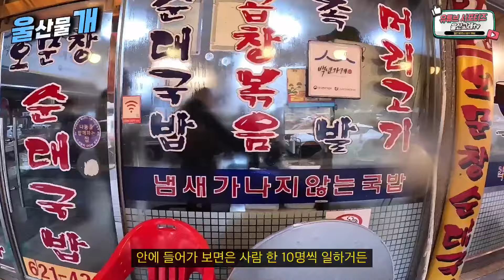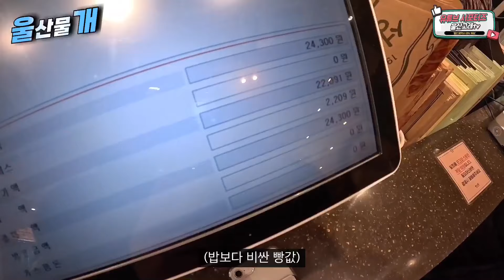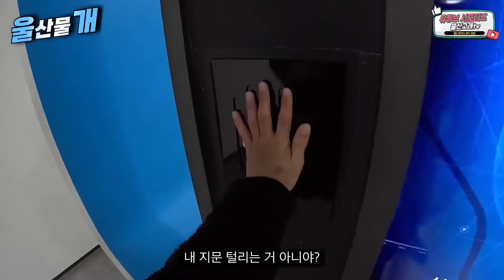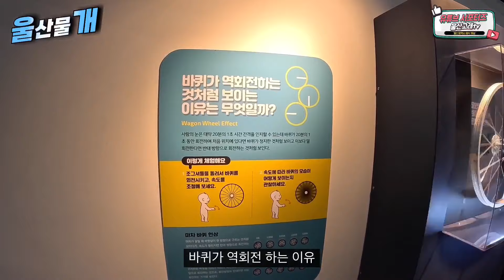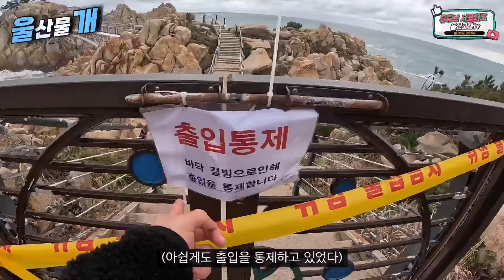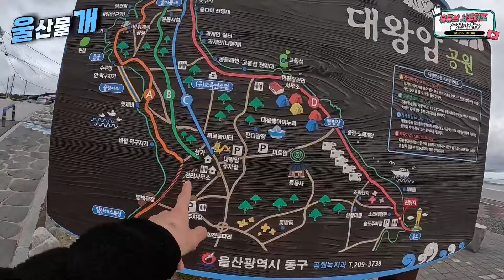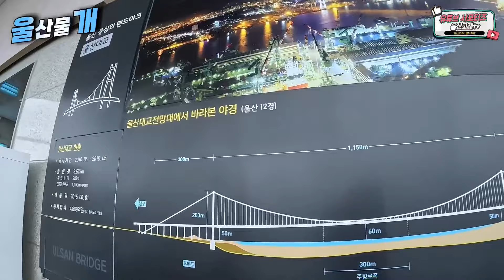울산vs대전 어디가 더 노잼도시 일까? - 울산물개 EP.2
노잼도시라는 별명이 있는 울산과 대전!
그래서 제가 직접 대전친구와 함께 어느쪽이 더 노잼인지 비교해봤습니다.
과연 두 도시 중 승자는???
몸으로 직접 느껴본 울산과 대전은 승부를 낼 수 없을 만큼
둘다 너무 재밌고 특색있는 도시였습니다
이제는 노잼이 아니라 꿈잼도시로 기억해 주세요ㅎㅎ